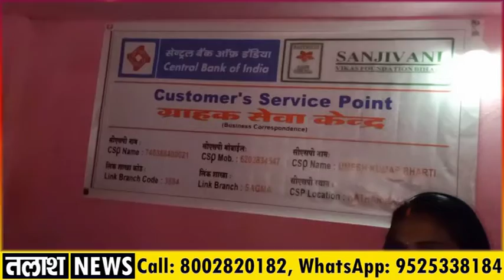Sagma - सेंट्रल बैंक के ग्राहक सेवा केंद्र का फीता काटकर किया उद्घाटन